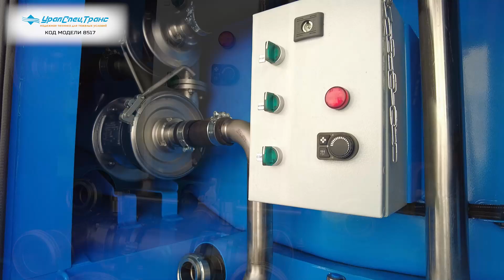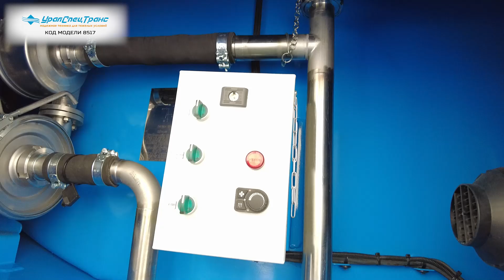Автоцистерна IVECO с "секретными" пеналами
АЦПТ-12НО нерж IVECO TRAKKER 6х6 база 3800мм
Код: 8517
Автоцистерна, объем 12 куб.м. 1 отсек, термос, с насосом, обогрев емкостит и насосного отсека от выхлопных газов, 6х6, IVECO TRAKKER база 3800 мм.
Автоцистерна АЦПТ-12НО предназначена для транспортирования и кратковременного хранения пищевых жидкостей.

Автоцистерна АЦПТ оснащена системой подогрева емкости и насосного отсека отработавшими газами. В теплоизоляционном слое в нижней части цистерны выполнен канал, по которому, отработавшие газы, из выпускной системы автомобиля, проходят через цистерну, далее через трубу в насосном отсеке, отводятся вертикально вверх в атмосферу.